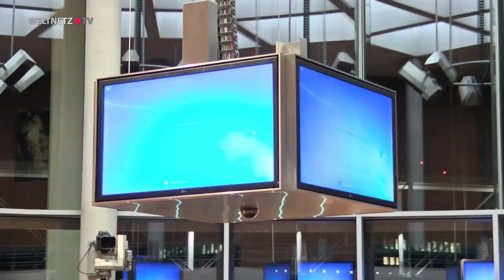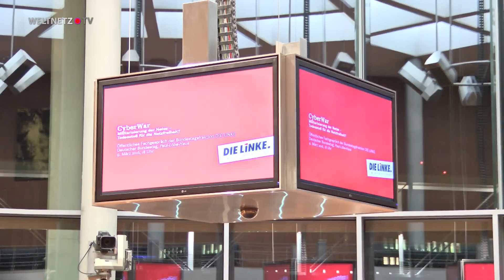CyberWar: Militarisierung der Netze - Jacob Appelbaum, Anna Biselli, Alexander Neu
Weltnetz.tv präsentiert die öffentliche Veranstaltung »CyberWar: Militarisierung der Netze – Todesstoß für die Netzfreiheit« vom 9. März 2016.
Die Bundeswehr wird in den CyberWar geschickt. Militärische Interventionspolitik – für die deutsche Regierung offenbar längst ein normales Instrument der Außenpolitik – wird damit auch ins öffentlich zugängliche Internet und in geschützte Netzwerke hinein verlängert.
Staatliche Hackerangriffe provozieren konventionelle militärische Reaktionen und verstärken so die Gefahr, Staaten in bewaffnete Konflikte miteinander zu verstricken. Außerdem legt der „Krieg“ mit Cyber-Attacken nicht nur militärische Systeme und Infrastruktur lahm, sondern hat gravierende Auswirkungen für Zivilist*innen, wenn die Versorgungsinfrastruktur mitbetroffen wird und lebenswichtige Systeme Fehlfunktionen haben oder ganz ausfallen, wie z. B. die Energieversorgung für Krankenhäuser und Rettungsdienste. Gängige CyberWar-Strategien stellen zudem eine unmittelbare Bedrohung für die Bürgerrechte dar – denn Staaten werden die Überwachungs-Schraube noch stärker anziehen, um zivile IT-Systeme so umfassend wie möglich zu kontrollieren und Hacks von ihrem Staatsgebiet aus verhindern zu können.
Über die aktuellen Pläne der Bundesregierung, die Bundeswehr zur Akteurin im CyberWar zu machen und die sicherheitspolitischen und gesellschaftlichen Auswirkungen dieser Strategie diskutierten auf Einladung der Fraktion DIE LINKE im Bundestag Jacob Appelbaum (Journalist und Spezialist für Computersicherheit) und Anna Biselli (Redakteurin bei netzpolitik.org) mit dem Bundestagsabgeordneten der LINKEN Dr. Alexander S. Neu (Obmann im Verteidigungsausschuss).